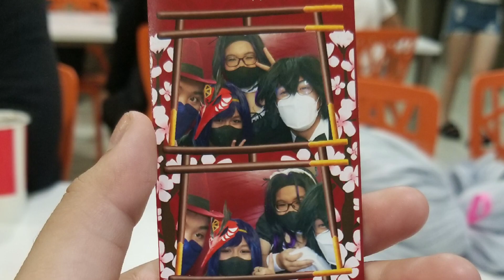Pinoy Otaku Fest: Shizen 2023 | mini con vlog | harue rot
Went to another convention! Should I start posting cosplay tutorials?